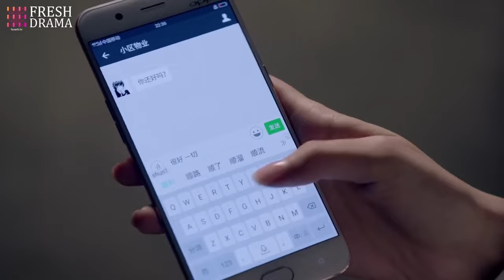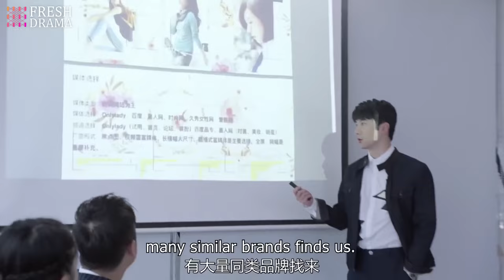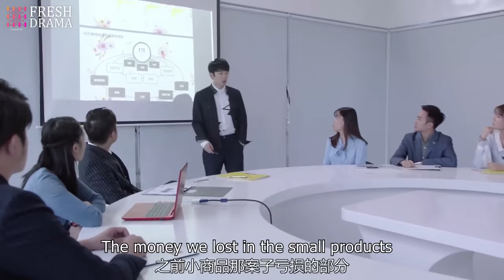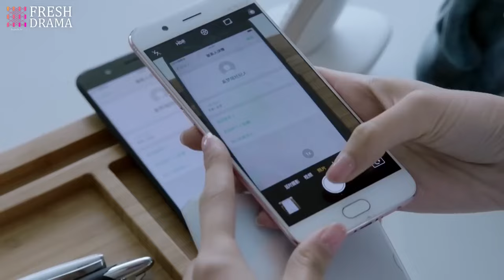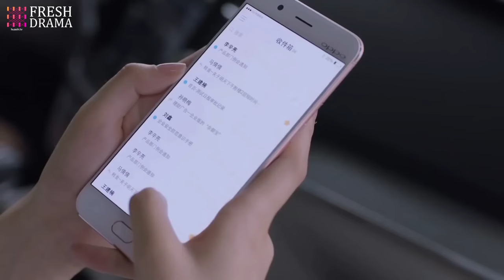【Multi-sub】 EP04 Fall into Your Smile | Falling in Love with the Young Boss |HiDrama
Synopsis:
Li Zi Yu is a simple, kind-hearted and righteous girl. She starts working at a public relationships company, but unfortunately meets a difficult boss. The boss Fan Shu Chen is a talented hidden rich heir who is very hostile towards Zi Yu, making Zi Yu tremble with fear every day. What she doesn’t know is that company secrets have been leaked since the day she started working and Shu Chen is thus heavily suspecting her. But gradually, the two start to appreciate and admire each other. However, Shu Chen’s three best friends each have their theory on Zi Yu’s identity, making Shu Chen all confused. When Shu Chen’s rival Luo Zong Liang appears, it becomes known that Zong Liang and Zi Yu have some sort of relationship which anew arouses suspicion that Zi Yu could be a spy sent by Zong Liang. What is the truth behind everything? And will Zi Yu and Shu Chen’s love-hate relationship have a happy end?

Episodes: 38

Starring:
Leon Zhang as Fan Shu Chen
Qiao Xin as Lin Zi Yu
Liu Rui Lin as Shi Wei Cong
Maggie Huang as Ji Xuan Li